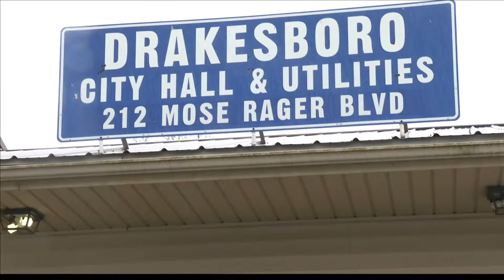DRAKESBORO GAS DISTRIBUTION ISSUES